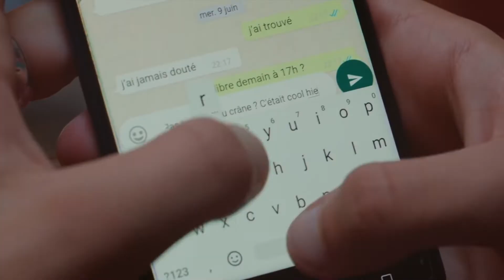Bilal and Jo - Slow dance ⎮ SKAM FRANCE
I guess it's my comeback here. And with an edit of my faves :)
A new Mayla/Maya is coming soon but it will be sad so enjoy this meanwhile